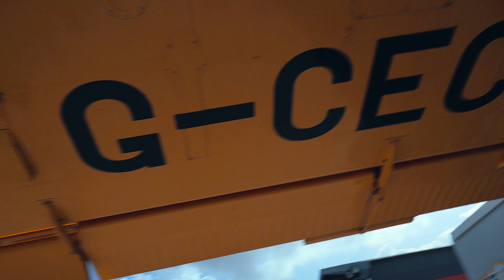A.W.F. - Airplane Wingsuit Formation Camp - 2019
Highlights of the AWF Camp 2019 at Skydive Seven, Portugal.